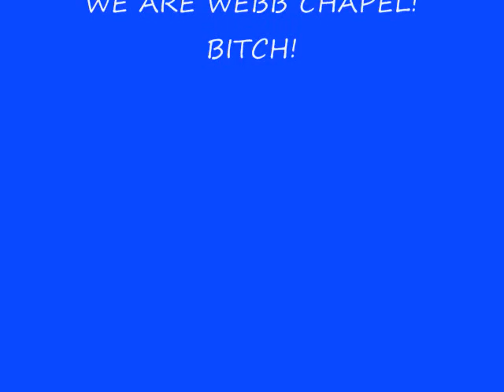Slizzy Presents: The Webb Chapel Mic Pass